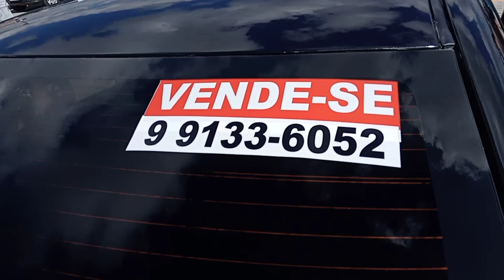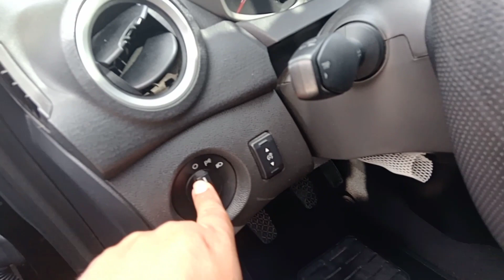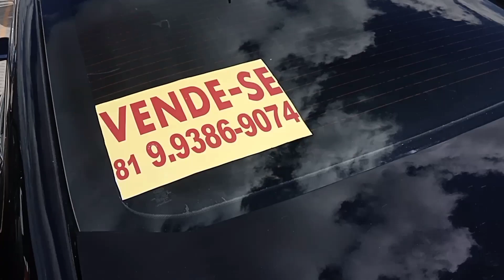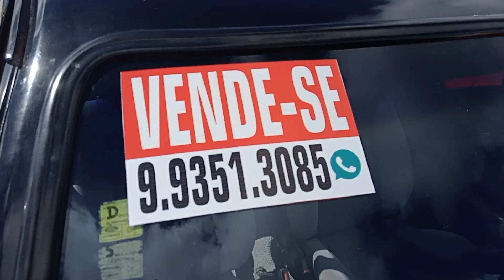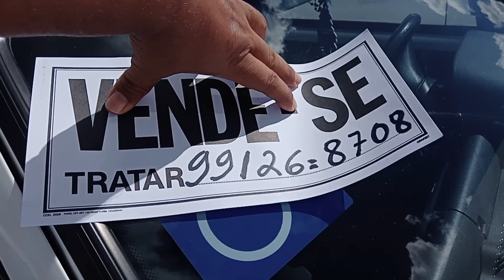hoje tem corolla e scort xr3(feira de carros Caruaru)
comentem
um abraço  e meu  muito  obrigado  a todos